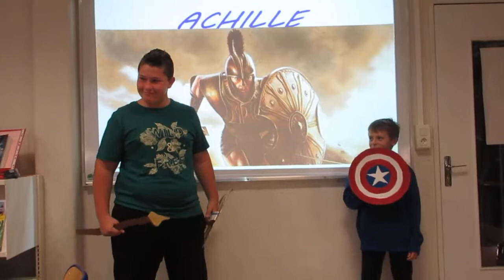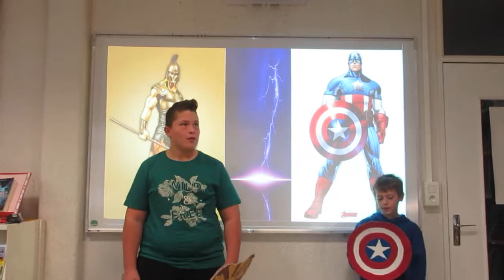Achille vs Captain America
Deux personnages que tout semble opposer se font face... Qui sera le vainqueur?